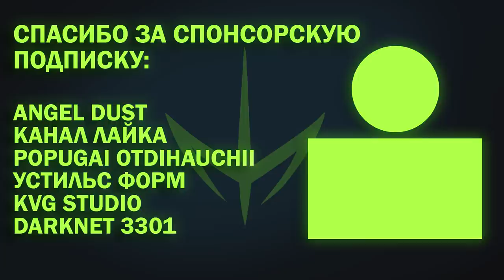ТЁМНАЯ ЖАТВА - ПРЕДПОКАЗ 2 СЕРИИ - НА РУССКОМ | THE DARK HARVEST - Episode 2 PREVIEW - RUS